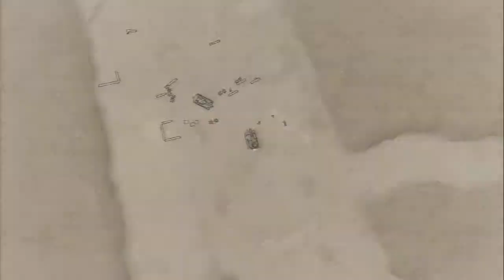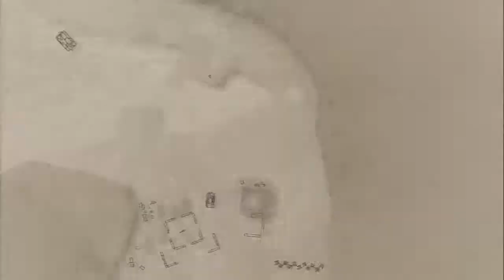Let's Play Valkyria Chronicles[Deutsch] Ep.73 - Täglich grüßen die Imperialen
Immer und immer wieder.

Sprache:Japanischer Audio, Englische Texte, Deutsches Kommentar o_O
Blind:Nein
Schwierigkeitsgrad:Normal
Sonstiges:/

Valkyria Chronicles
Ein Spiel von Sega
Plattform:PS3
Genre:RPG-Third-person-tactic-shooter